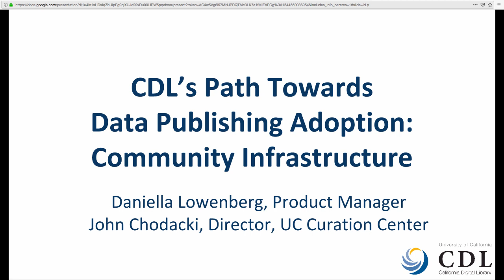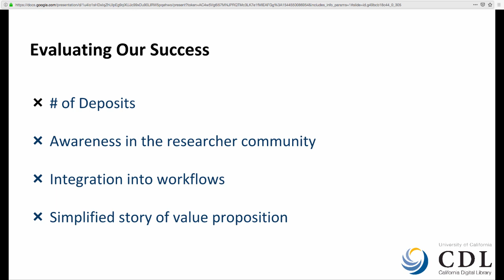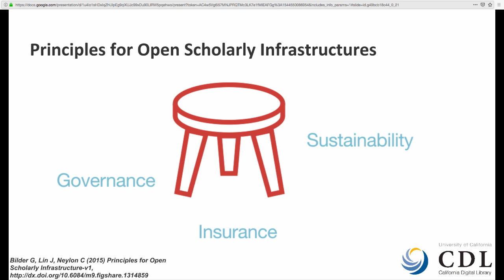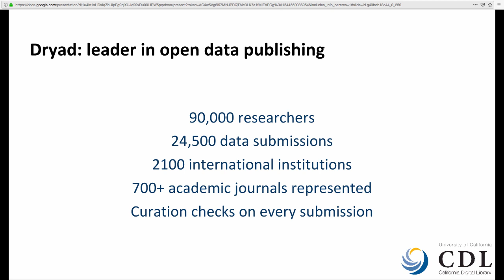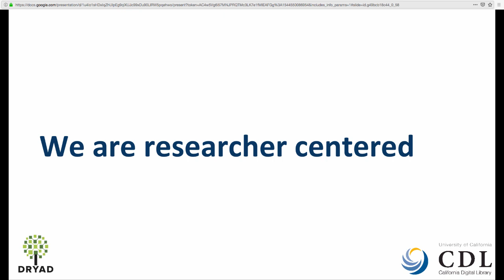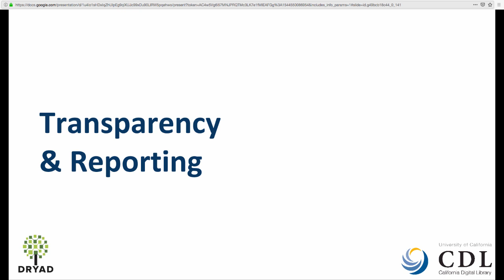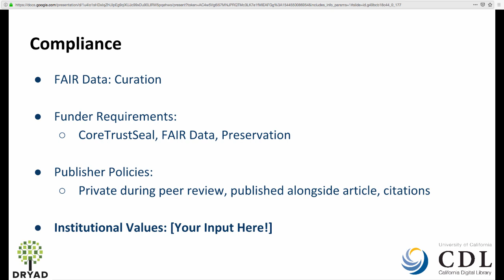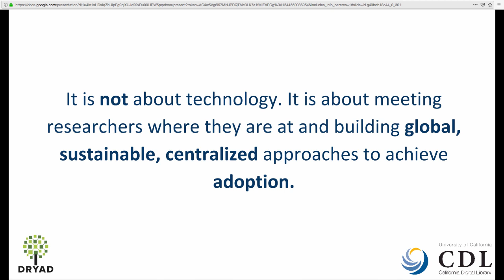California Digital Library & Dryad: Community Owned Data Publishing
Daniella Lowenberg
Product Manager, Data Publishing
California Digital Library, University of California Office of the President

John Chodacki
Interim Executive Director